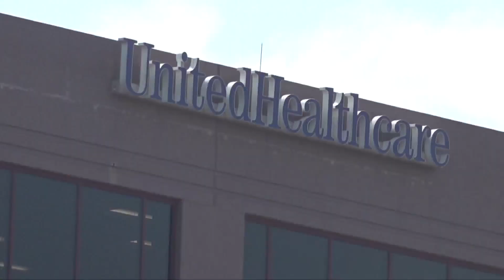This year's American Heart Association's 'Heartwalk' will be a little different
In these challenging times, many organizations that normally rely on donations have had to modify how they do fundraisers. This is the time of the year we see many charity walks. The American Heart Association is still holding its Heartwalk, but it's going to be a bit different.